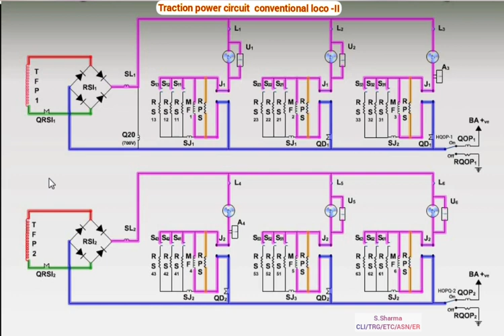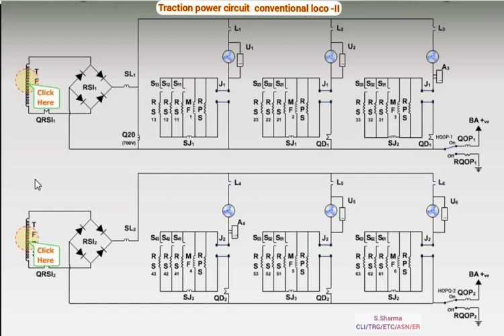Traction Power Circuit Conventional Loco-II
This is my 2nd lecture on Traction Power Circuit of Conventional Loco. In this lecture you will know about function of shunting contractors, QOP, QRSI, Q20 etc. Your comment and  suggestions will be highly appreciated and valuable for  me.